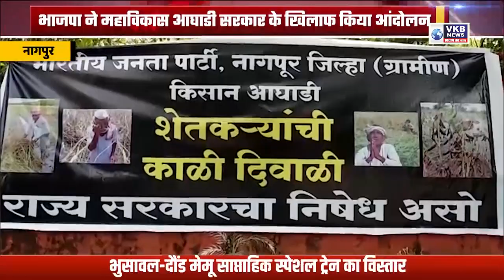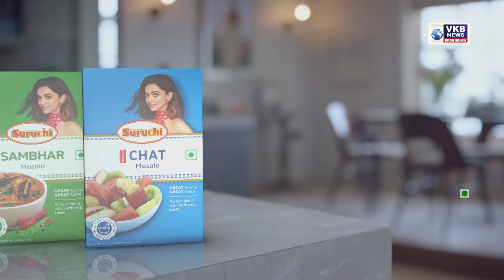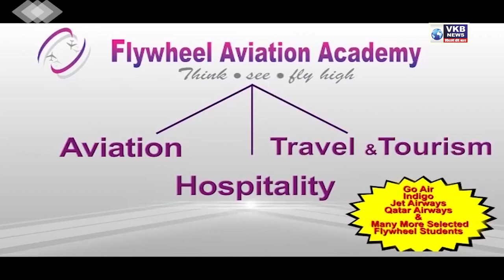भाजपा ने महाविकास आघाडी सरकार के खिलाफ किया आंदोलन VKBNEWS PRIMETIME